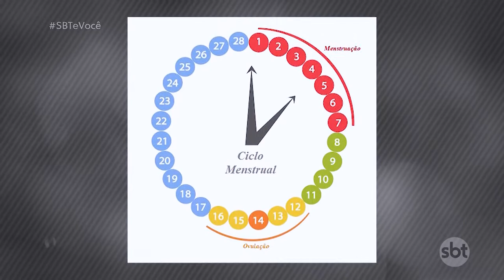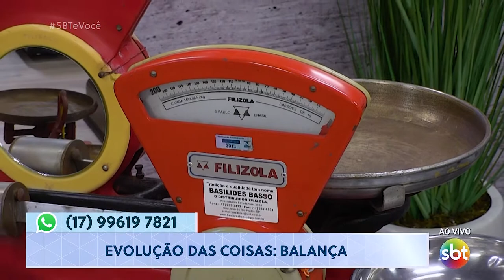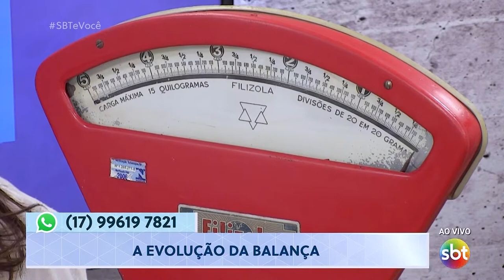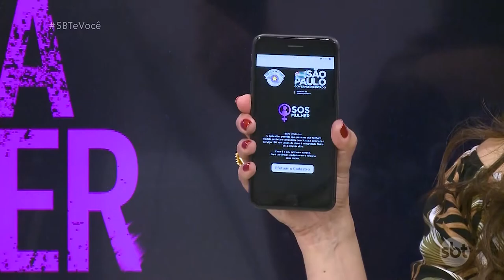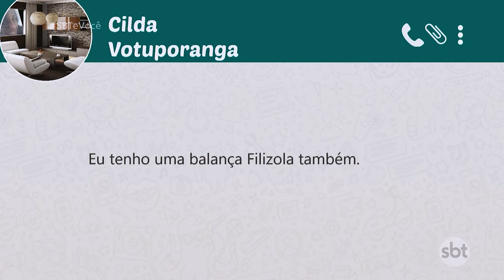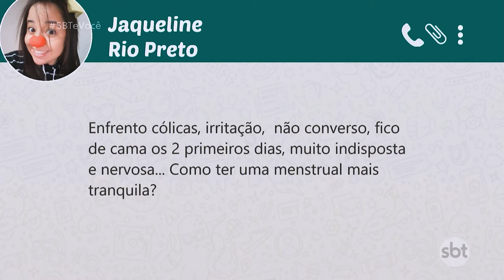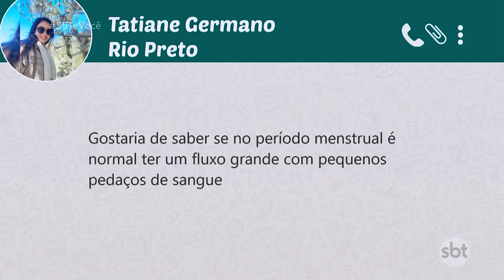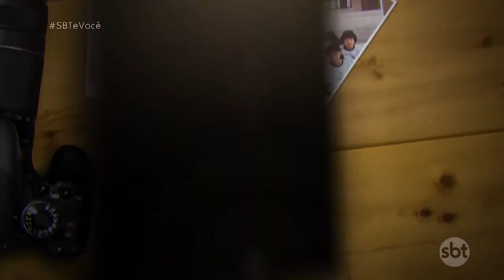SBT e Você - (20 /08/2019)